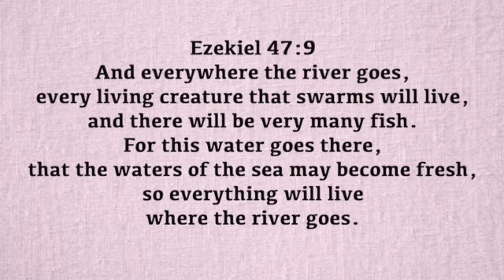A Verse for the Day Eze 47:9 Everywhere the river goes, every living creature that swarms will live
Ezekiel 47:9 "And everywhere the river goes, every living creature that swarms will live, and there will be very many fish. For this water goes there, that the waters of the sea may become fresh, so everything will live where the river goes."
Fr John Paul Arowosoge, MSP